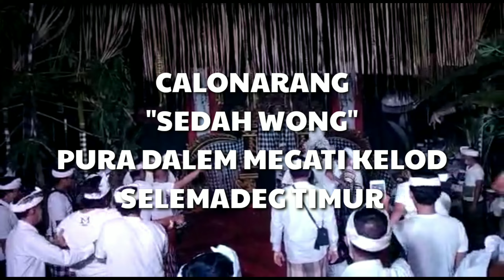Calonarang Pura Dalem Megati Kelod Selemadeg Timur Tabanan - Calonarang Tabanan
calonarang megati kelod